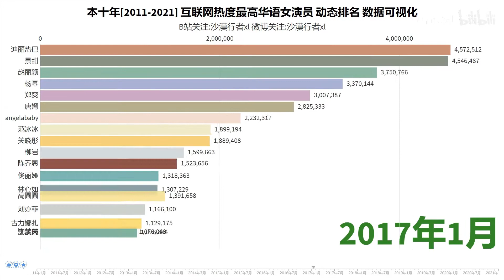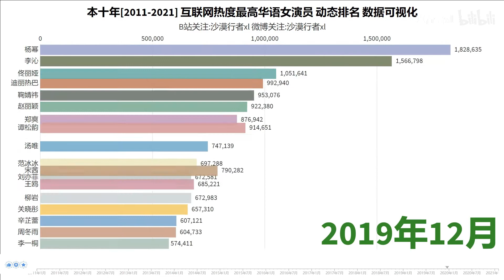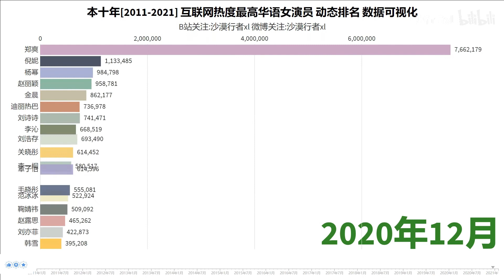【本十年最火女演员】华语本10年互联网热度最高女演员动态排名 四小花旦 2011-2021年每个月互联网搜索量最高女演员数据可视化动态排名华语女演员热度排名 杨幂 赵丽颖 刘亦菲 迪丽热巴 关晓彤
本视频数据来自百度指数
该视频为十年最火系列中的第四期
本视频中主要包含的演员有：杨幂 赵丽颖 范冰冰 郑爽 唐嫣 刘诗诗 angelababy 柳岩 刘亦菲 迪丽热巴 林心如 宋茜 关晓彤 张柏芝 张馨予 李小璐 刘涛 林志玲 高圆圆 赵薇 孙俪 古力娜扎 陈乔恩 佟丽娅 李沁 景甜 章子怡 戚薇 鞠婧祎 周冬雨 蒋欣 江疏影 韩雪 张雨绮 舒淇 欧阳娜娜等两百多位女演员